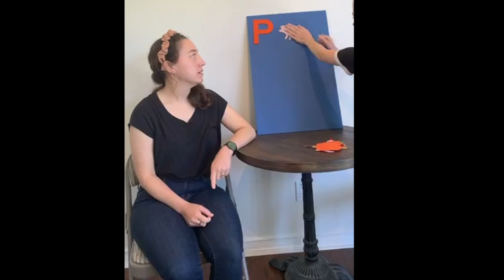Songs with Miss Sienna 4/22/20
Join Miss Sienna for a fun scarf song and other storytime favorites!